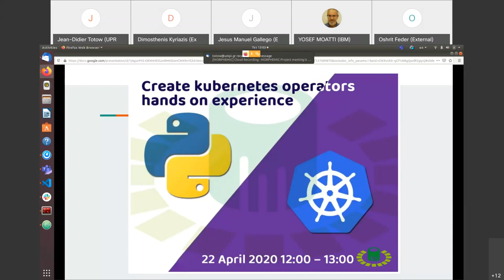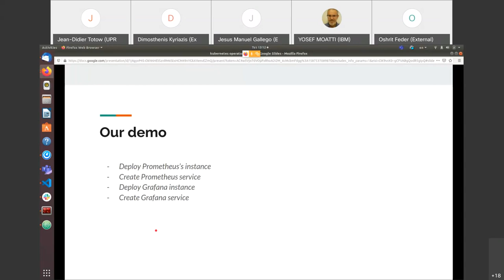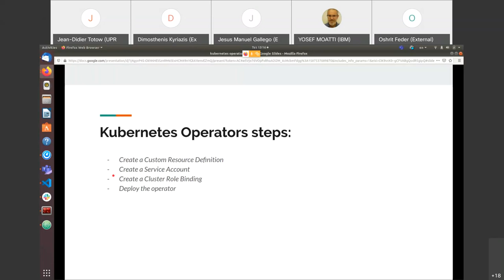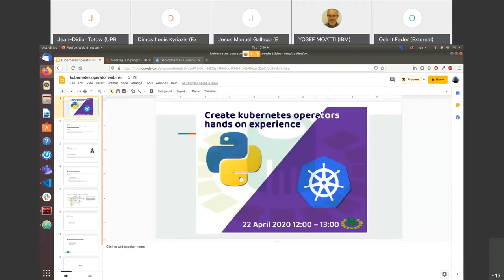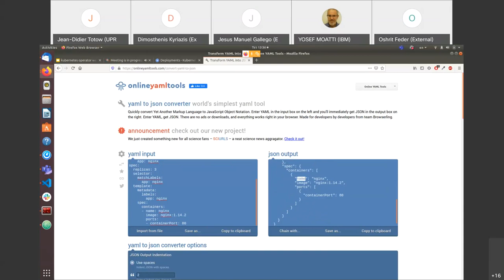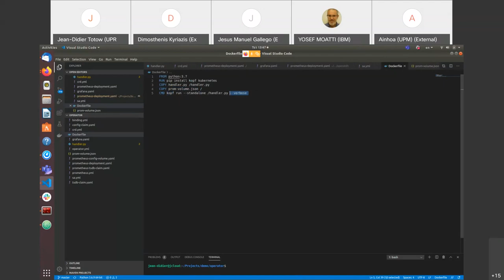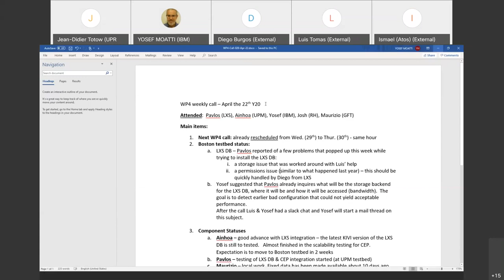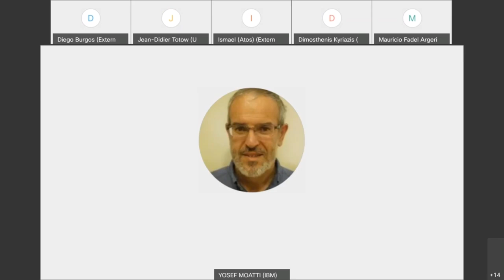BigDataStack: Create kubernetes operators - hands on experience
The goal of the webinar is to cover Kubernetes operators using Kubernetes Operator Pythonic Framework (KOPF) by creating an operator capable of deploying two BigDataStack sub-components. The operator will deploy two pods (supporting volume and configmap) and automatically create service allowing communication between them.